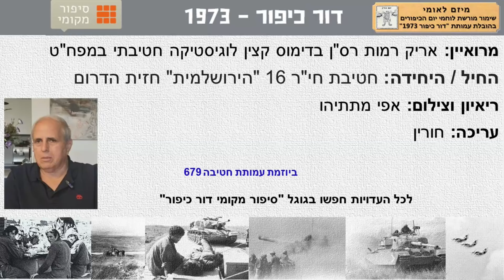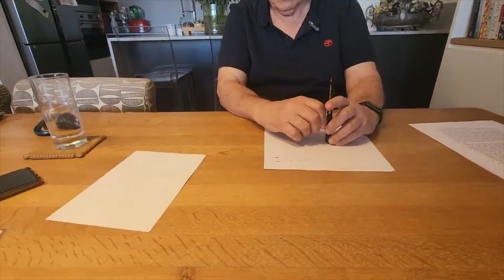אריק רמות רס"ן בדימוס קצין לוגיסטיקה חטיבתי במפח"ט חטיבת 16 הירושלמית חזית הדרום מלחמת יום הכיפורים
מרואיין: אריק רמות רס"ן בדימוס קצין לוגיסטיקה חטיבתי במפח"ט

החיל / היחידה: חטיבת חי"ר 16 "הירושלמית" חזית הדרום

ריאיון וצילום: אפי מתתיהו
עריכה: חורין